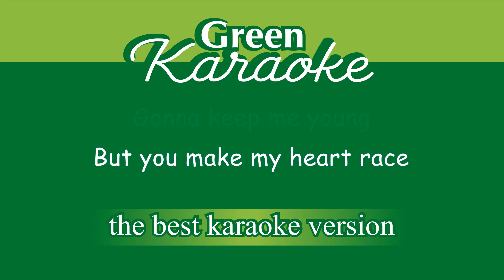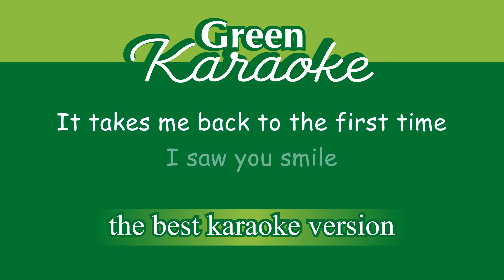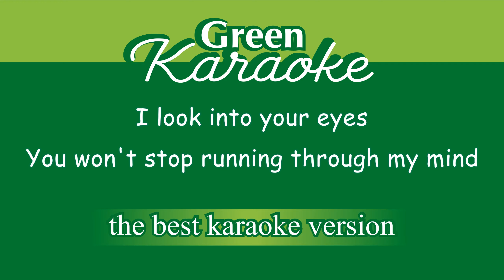MAX & Ali Gatie - Butterflies (Karaoke) Acoustic Version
Butterflies Karaoke Acoustic Guitar song (Original Key) with lyrics.

Lyrics :

You could give me chills
On a summer day
When we're laying still
But you make my heart race
Gonna keep me young
When we're old and grey
I know that time moves on
But some things don't change

I won't stop getting butterflies
I get 'em every time
I look into your eyes
You won't stop running through my mind
For the rest of both our lives
You give me butterflies
And I keep on getting
Butterflies

I still fall in love with you
Every time I see your eyes
It takes me back to the first time
I saw you smile
They told us we were young and dumb
We didn't know about love
Now look at all the things we've become

I keep on getting
Butterflies

I'm as nervous as the day I met you
I've seen that dress on you before
But every time I do
I swear it only makes me love you more

And I won't stop getting butterflies
Get 'em every time

Butterflies

Butterflies